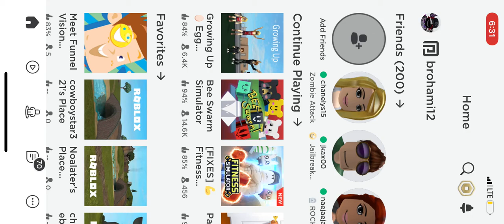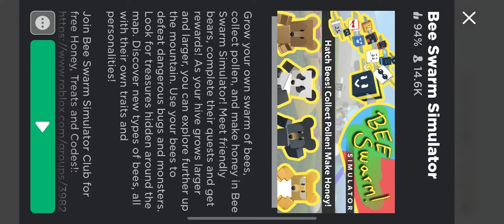🐝 bee swarm simulator